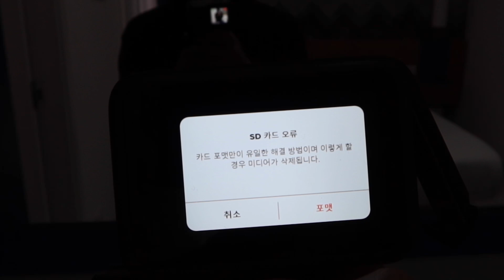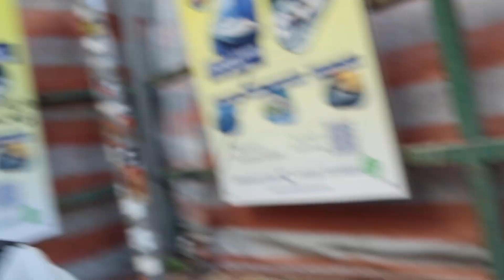BUMS_Europe#9｜🇮🇹 소렌토에서 당일치기 카프리 다녀오기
안녕하세요, 오랜만에 인사드립니다:) 범중입니다!
이 영상이 제 유럽 여행의 마지막 영상입니다.
사실 나폴리 이후 소렌토, 카프리, 폼페이에서는 휴식을 목적으로 여행을 하여 촬영한 영상이 많지 않아 업로드를 하지 않고 BUMS_Europe#8에서 유럽 여행을 마무리 하려고 했습니다.
하지만 더 많은 브이로그를 기다리고 궁금해하시는 분들의 메세지를 받아, 나머지 유럽 영상을 모아모아 마지막 유럽 영상을 만들었습니다. 그래서 풍경 위주의 영상이니 참고해주시면 감사하겠습니다:)

요즘 저는 새로운 도전을 하며 바쁘고 또 열심히 지내고 있습니다.
앞으로 유튜브 영상을 얼마나 자주 올리게 될지는 모르겠지만, 여유가 생기면 유튜브 업로드를 1순위로 생각하겠습니다:)
원하는 걸 얻을 때까지 더 열심히 도전하며 가끔씩 인사드리겠습니다.
항상 기다려주시고 응원해주셔서 진심으로 감사드립니다.
버미스 분들과 이 도전에 대해 공유하고 자랑할 수 있게 열심히 노력하는 범중이가 되겠습니다.

ㅡ
Kim Bum Joong 김범중 @bumj_ngk

Hine Ma Tov - E's Jammy Jams
Blind Memories - Cheel
Yes and No at the Same Time - half.cool
Oceanside Bonfire - The Great North Sound Society